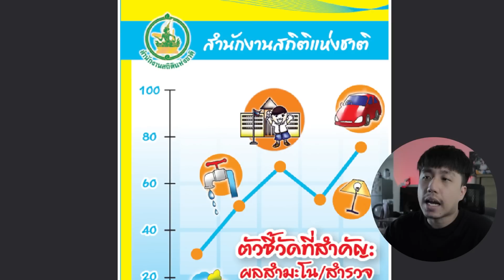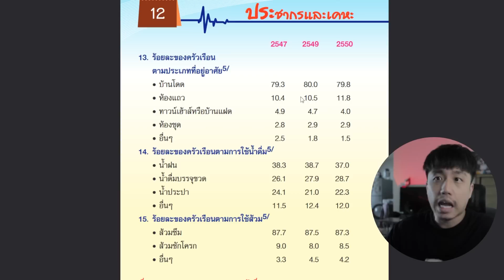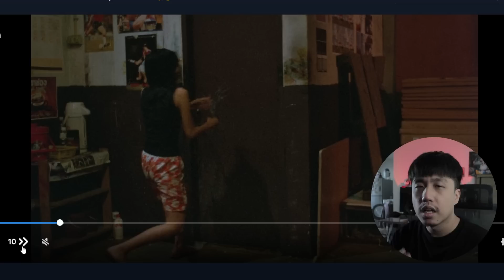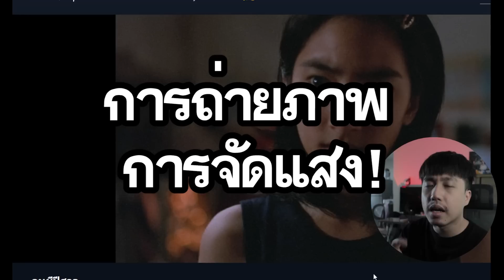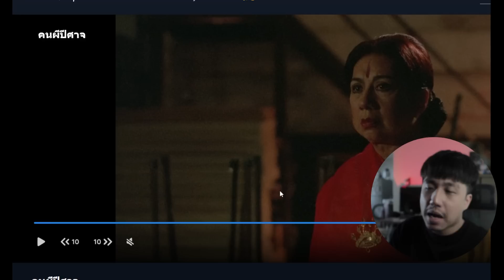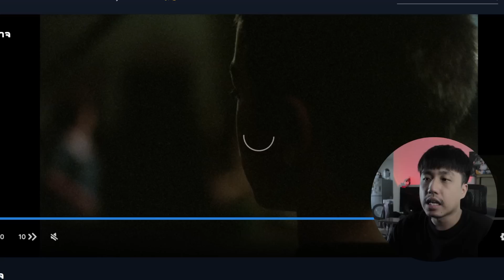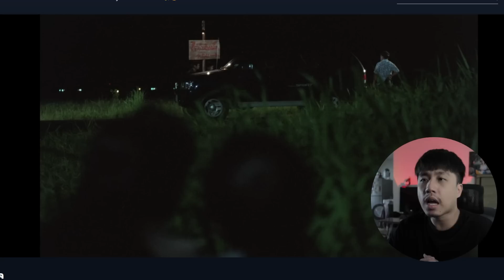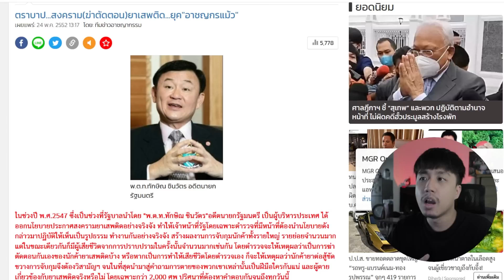วิเคราะห์หนัง 5 ข้อ ทำไม "คนผีปีศาจ" จึงเป็นหนังผีที่โคตรน่ากลัว! By ดูหนังนอกกระแส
เป็นหนังเก่าสุดคัลท์ที่มีองค์ประกอบดีๆหลายอย่างจนผมต้องขอนำมาวิเคราะห์กันเป็นข้อๆ แล้วมาลองดูว่าคิดตรงกันไหม?